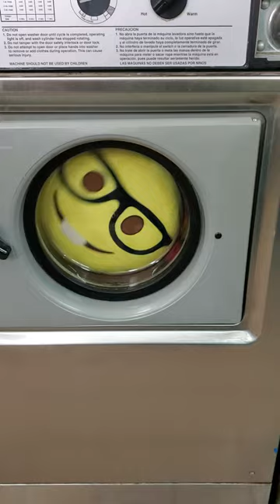Emoji Goes Round and Round in Washing Machine